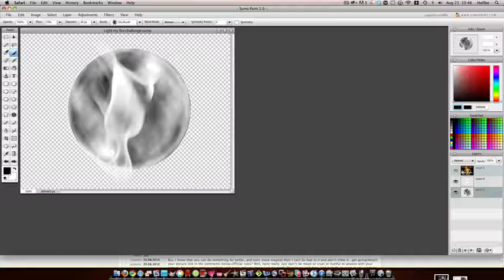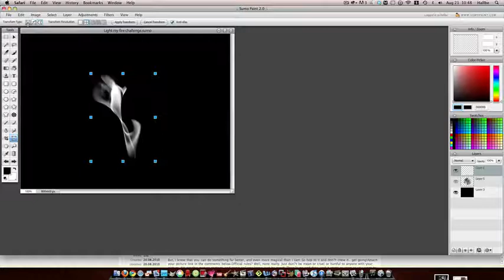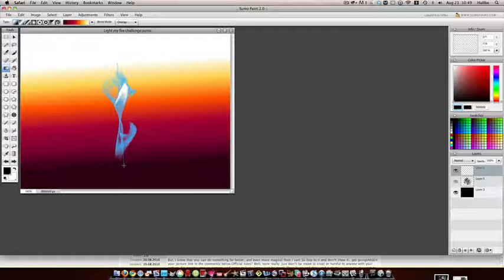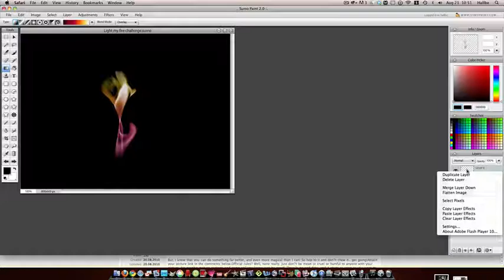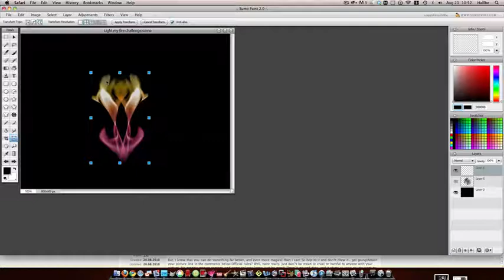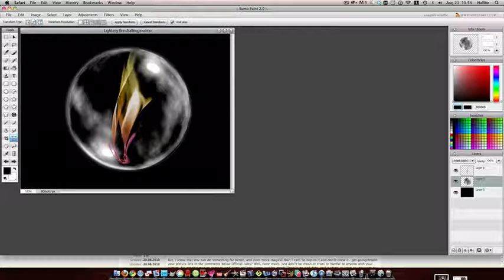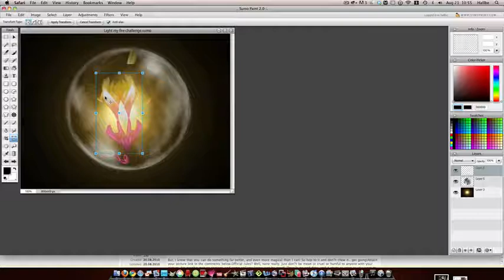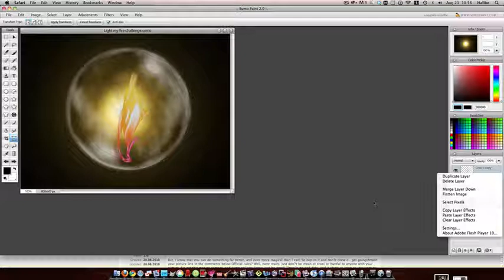Basic sumo paint tutorial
A beginners tutorial for the light my fire challenge. My apologies to those that had a hard time with it. Hopefully this will get you going! challenge here: